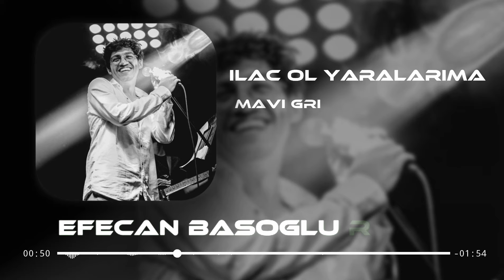Mavi Gri - İlaç Ol Yaralarıma ( Efecan Basoglu Remix )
Mavi Gri - İlaç Ol Yaralarıma İsimli Müziğine Remix Yaptım Keyifli Dinlemeler ♡

❌- Telif Hakları Sebebi İle Başka Kanallara Yüklenmesi Yasaktır. ❌

🎉 - Paylaşımlarımı Paylaşarak Bana Destek Olabilirsiniz. 🎉